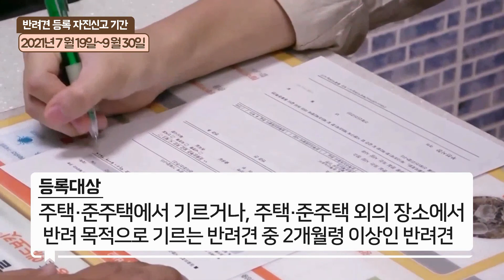동물등록 자진신고